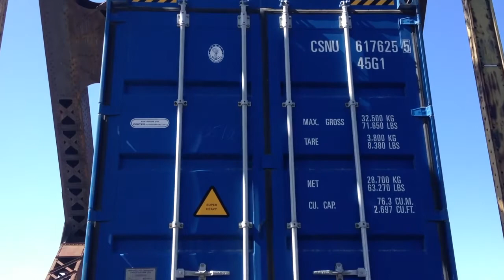Southwest Kentucky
SBD on CN on ex IC tracks. music by Ely